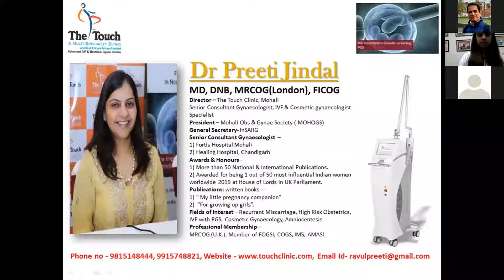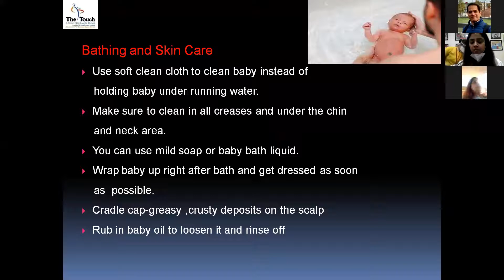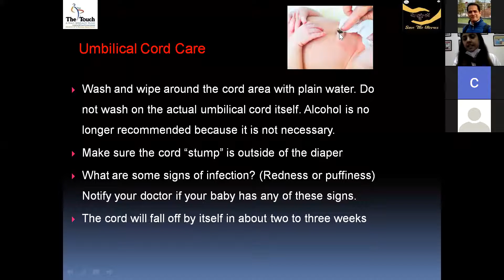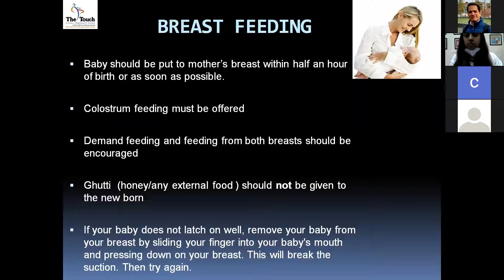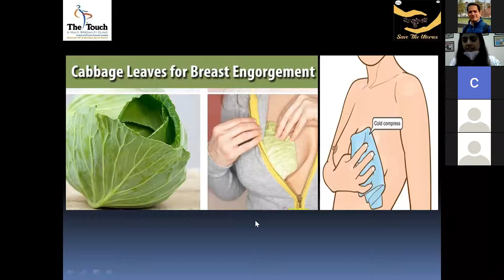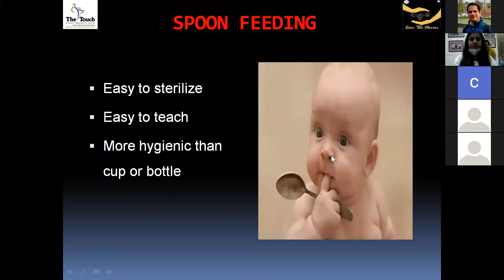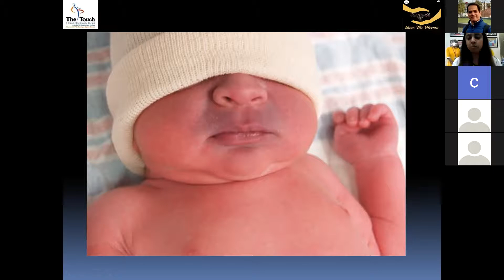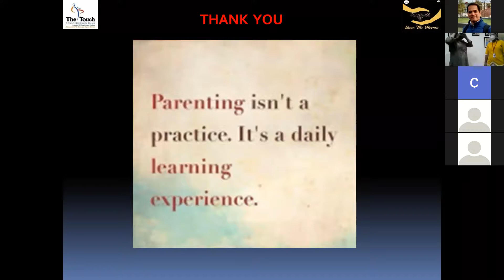Webinar on Tips on new born care with live demonstration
Webinar on Tips on new born care with live demonstration held on 22nd August 2020 by Dr. Preeti Jindal and team.